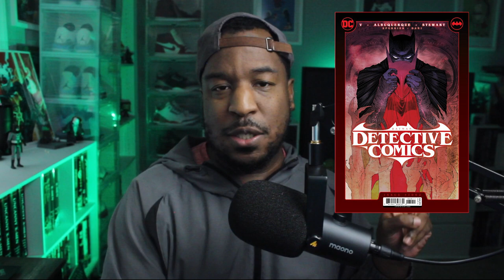Don't Sleep on RAM V's DETECTIVE COMICS Run! | Gotham Nocturne | Spoiler-Free Review (So Far)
In all the excitement for Zdarsky's Batman run, I let Ram V's Detective Comics slip under my radar. Boy, was THAT a mistake! Check out my spoiler free thoughts so far, then do yourself a favor and PICK UP THIS SERIES!